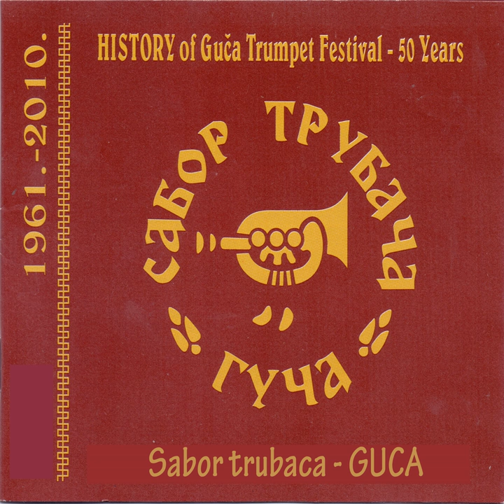From ovcar and kablar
From ovcar and kablar · Svetozar Lazovic Gongo

Sabor trubaca Guca - 50 years